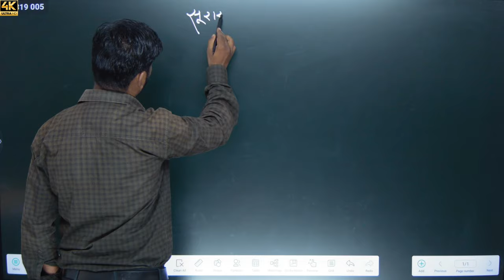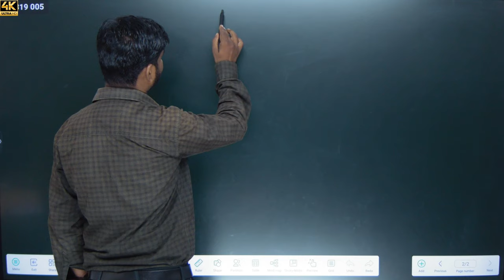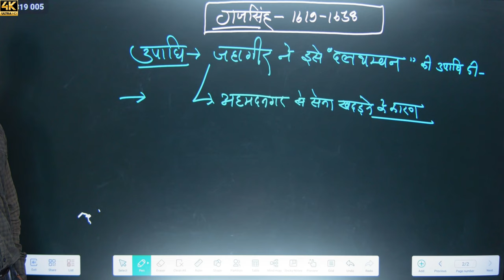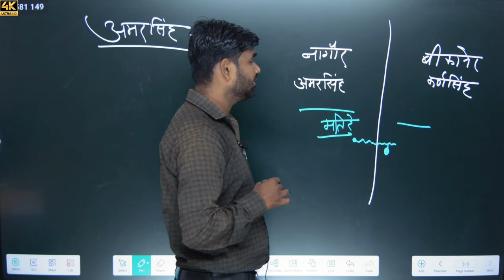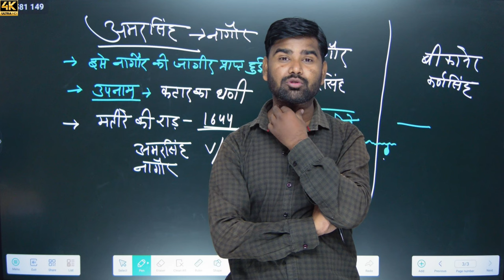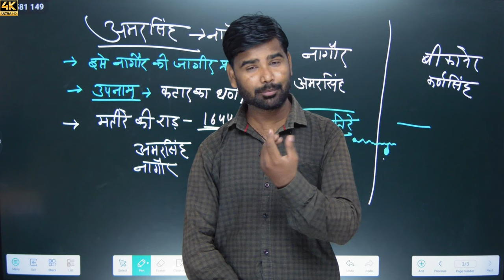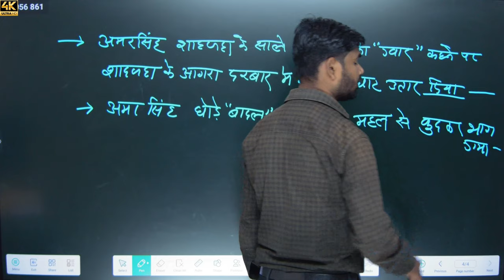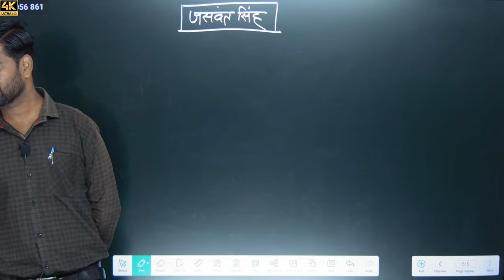[ 31 ] Rajasthan history ( मारवाड़ ) | राठौड राजवंश | By M.M. Sir